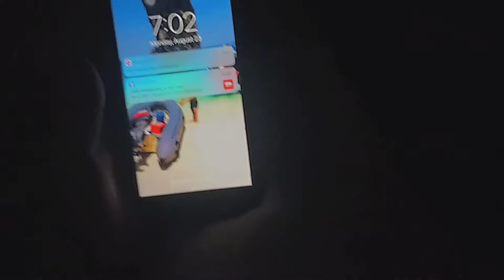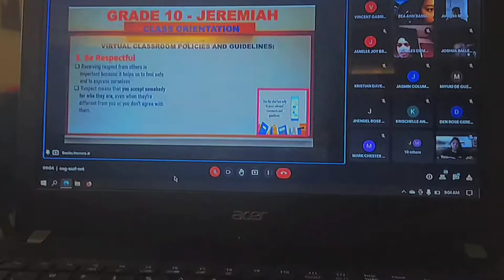A DAY IN MY LIFE : first day of online class + clean with me + workout